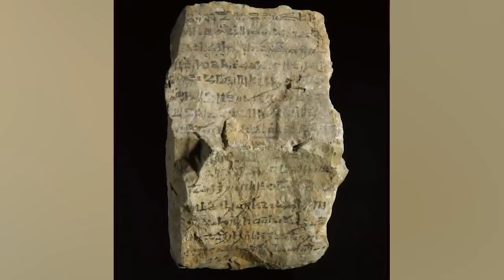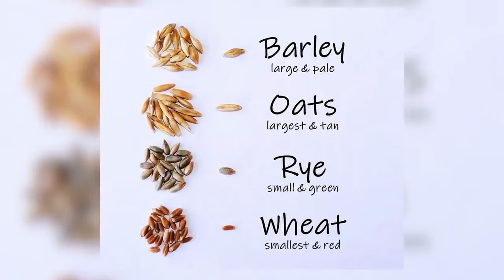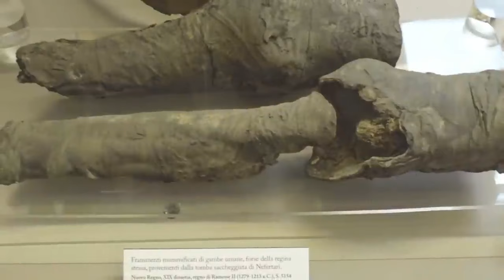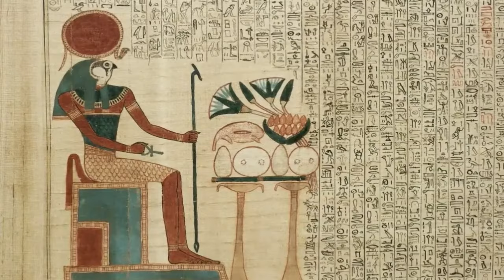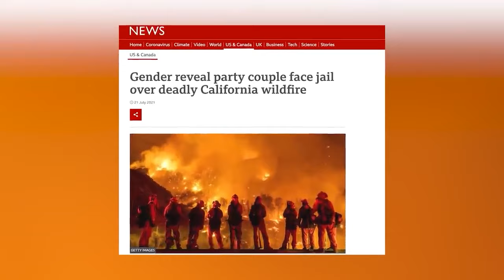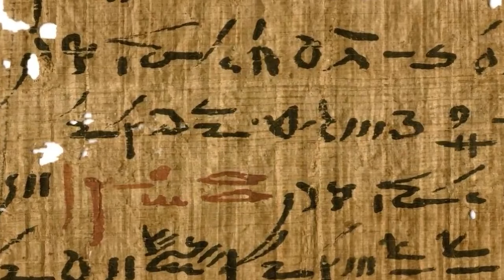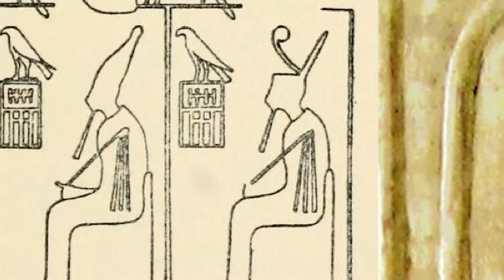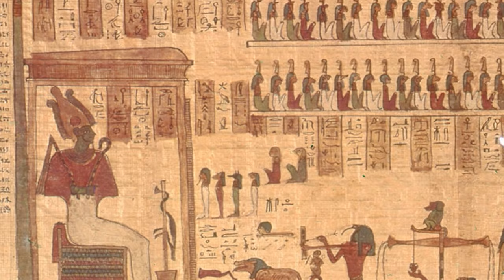Disturbing Facts About Ancient Egypt You Weren't Taught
The Pharaoh's of Ancient Egypt were the rulers and even gods of their day. The people worshipped them and together they did incredible things like build the great pyramids. The Pharaoh's also did things that were considered quite scandalous. Join us today on Bumblebee as we count down our Disturbing Facts About Ancient Egypt You Weren't Taught!